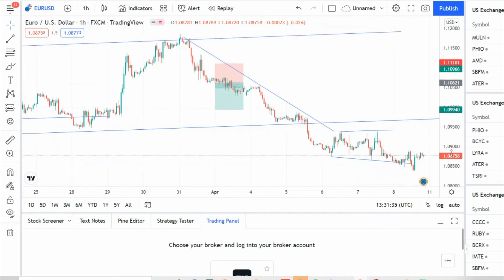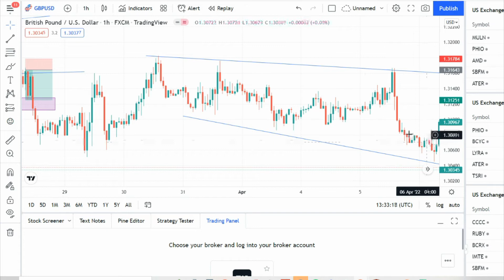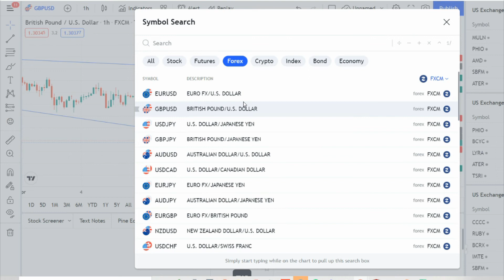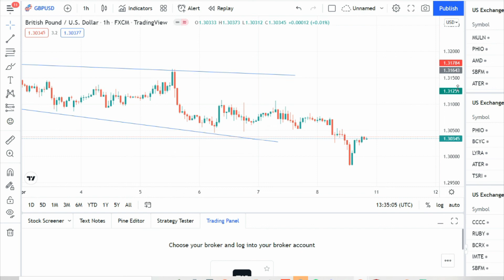APA ITU SL & TP - STOP LOSS DAN TAKE PROFIT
PROF DUIT ajar korang buat duit..

Cara buat duit cepat dalam 24 jam.
Forex market adalah pasar terbesar di dunia.
Rugi kalau korang tak pandai buat duit dari pasar yang bersepah dengan duit ni.

trading forex
cara main forex
belajar forex
pairs
forex haram
hukum main forex
trading in malay
forex halal atau haram
maksud forex
forex currency
belajar forex
belajar forex pdf
belajar forex untuk pemula pdf
belajar forex a to z
belajar forex trading
belajar forex telegram
belajar forex bab 1
belajar forex hanzo
belajar forex fbs
belajar forex gold
cara belajar forex
telegram belajar forex
cara belajar forex untuk pemula pdf
cara belajar forex dengan cepat
buku belajar forex
cara belajar forex metatrader 4
buku belajar forex terbaik
asas belajar forex
nak belajar forex
macam mana nak belajar forex
belajar trading forex
belajar main forex
belajar trading forex dari nol
belajar asas forex
belajar basic forex
belajar supply and demand forex
belajar fundamental forex
belajar main forex untuk pemula
belajar teknik forex
belajar snr forex
apa itu forex
cara main forex
trading in malay
maksud forex
main forex
cara trade forex
asas forex
cara bermain forex dengan modal kecil
ebook forex
forex intraday
intraday forex
belajar forex pdf
buku forex
cara bermain forex
kelas forex
belajar forex malaysia
cara belajar forex
pengenalan forex
maksud forex dalam bahasa melayu
cara bermain forex malaysia
CARA SET STOP LOSS
strategi trading
teknik forex paling berkesan
teknik forex tanpa analisa
cara main forex
strategi trading saham
forex factory
strategi trading crypto
teknik 11 pagi forex